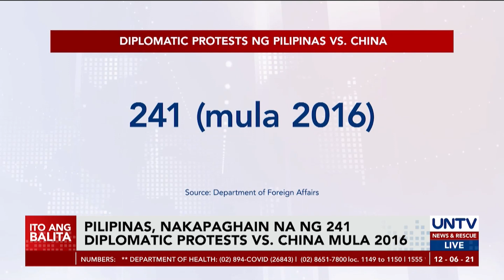Batas na nagtatakda ng maritime zones ayon sa UNCLOS, napapanahon na — experts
Naniniwala ang ilang eksperto na napapanahon nang magdeklara ng maritime zones ng Pilipinas alinsunod sa international law.